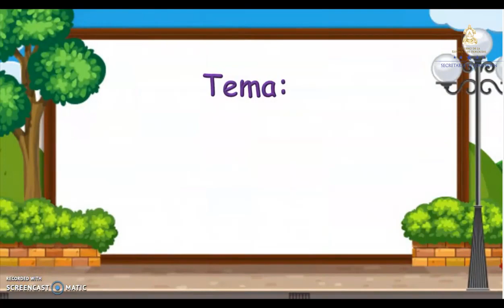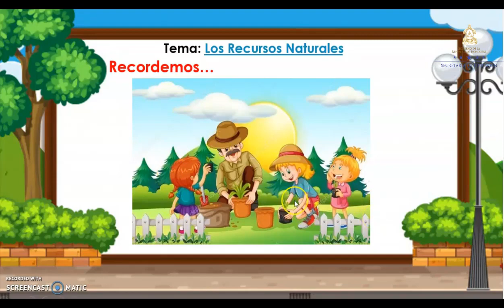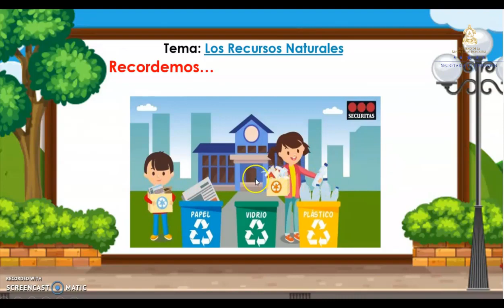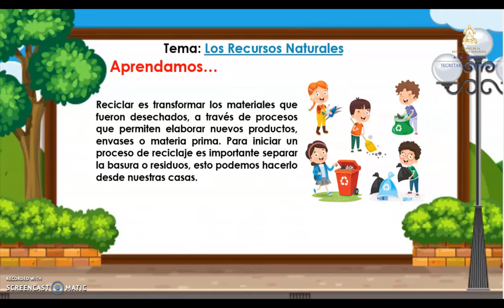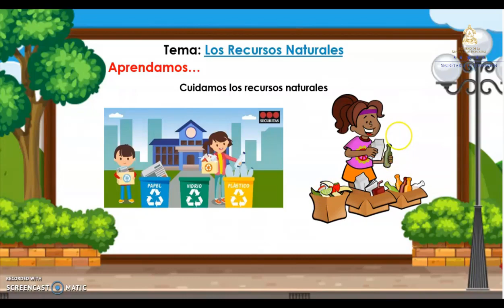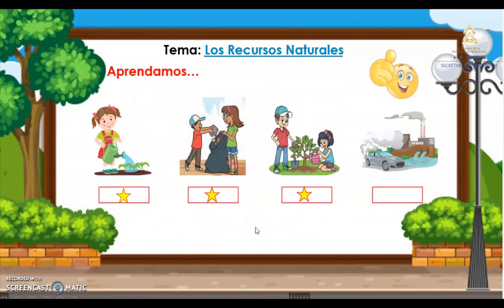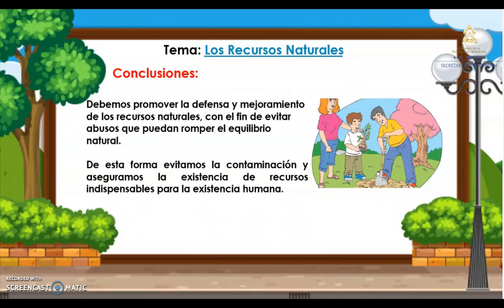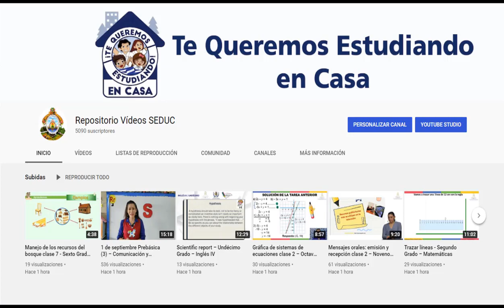Los Recursos Naturales clase 8 – Primer Grado – Ciencias Naturales